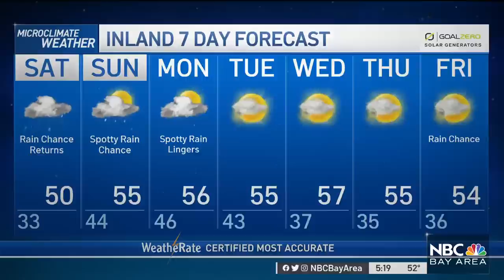Jeff's Forecast: More Weekend Rain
Chief Meteorologist Jeff Ranieri has the latest on the weekend rain and your full seven-day forecast.